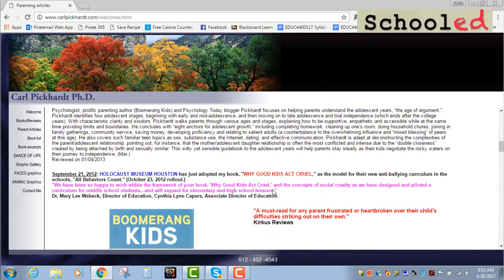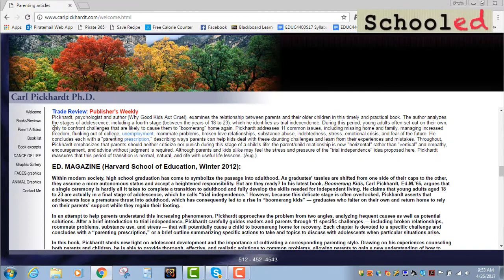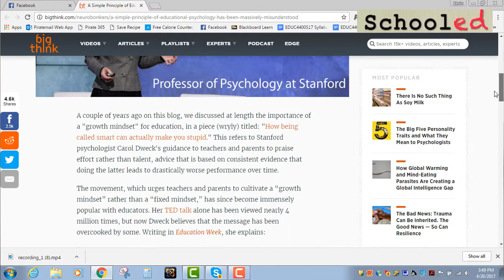Interview with Dr. Carl Pickhardt about Self-Esteem in Children and Adolescents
In this episode, I talk with Dr. Carl Pickhardt (Why Good Kids Act Cruel) about self-esteem in children and adolescents. What is self-esteem? What goes into it? What can parents and teachers do to foster healthy self-esteem in our young people? We talk about these issues and many more.